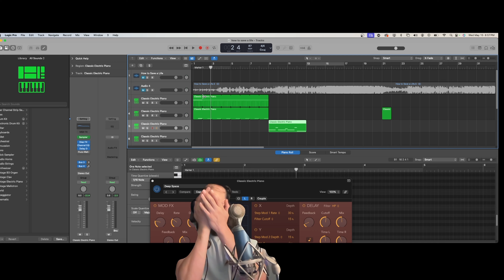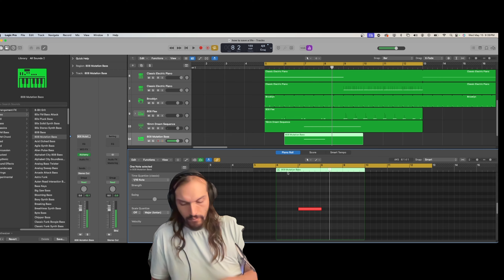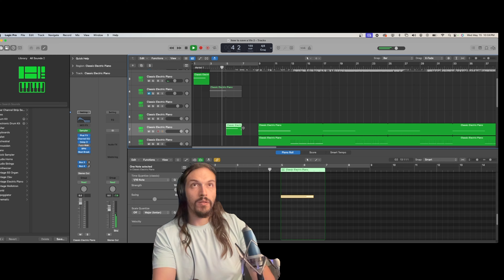[FREE] Space Bass Instrumental How to save a life sampled